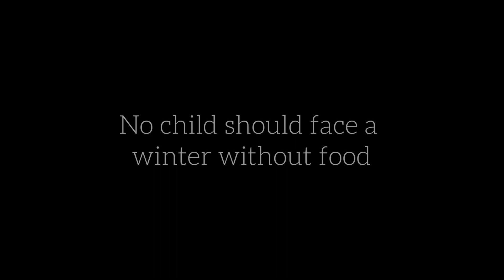Displaced and refugee Syrians are facing a freezing winter.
Now in its 10th year, the Syrian conflict has created the largest refugee and displacement crisis of our time. Innocent civilians have suffered through 10 years of brutal violence, the ongoing coronavirus pandemic, economic crisis and now a freezing winter. The healthcare system has been deliberately decimated, homes destroyed and food prices have skyrocketed.
Without winter support families won’t make it through the winter.